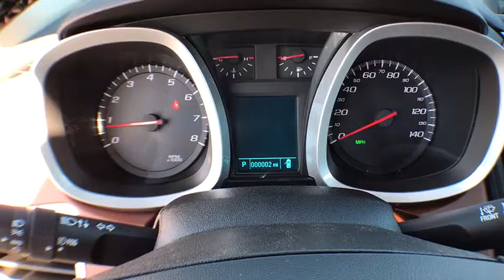2017 Chevrolet Equinox Denver, Lakewood, Wheat Ridge, Englewood, Littleton, CO CV3374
2017 Chevrolet Equinox  - Stock#: CV3374 - VIN#: 2GNFLGE3XH6204599

11001 West I-70 Frontage Road N

2017 Chevrolet Equinox Premier 3.6L V6 SIDI AWD.brbr Price includes applicable rebates and dealer fees of $599, excluded tax, title and licensing: $500 - General Motors Consumer Cash Program. Exp. 10/31/2016, $500 - Chevrolet National Purchase Bonus Cash. Exp. 10/31/2016, $750 - Chevrolet Select Market Bonus Cash. Exp. 10/31/2016